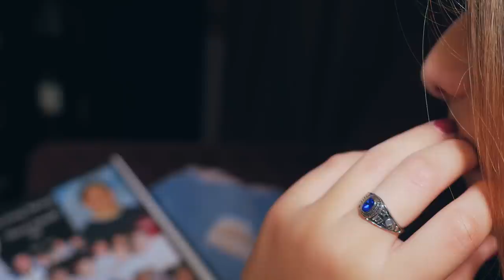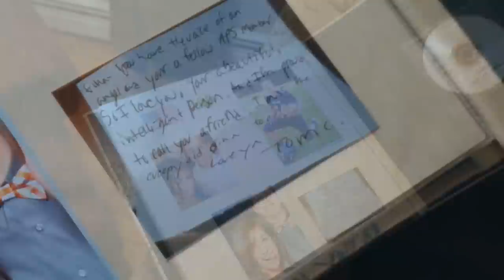Gina Mingoia - I Wish (Tom's Song)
In loving memory of Thomas Cutinella - forever in our hearts

Written and performed by Gina Mingoia

Special thanks to:
Kevin Wood
Jacqueline Mingoia
Jack Whidden the Drone Master
Barbershop 54
Frank at F-Lo. Photo